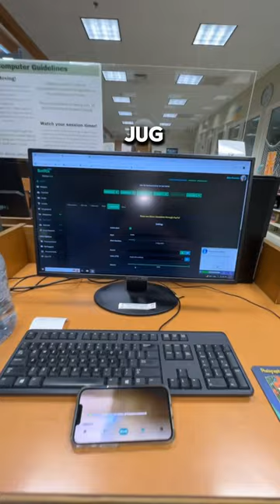Date night with my Hooters waitress ￼